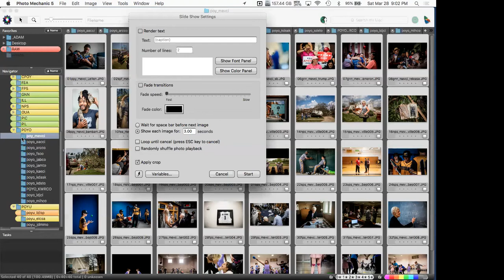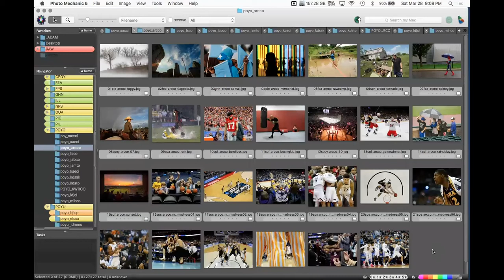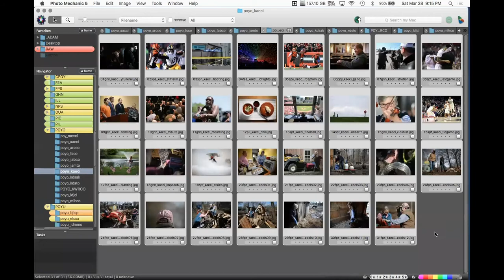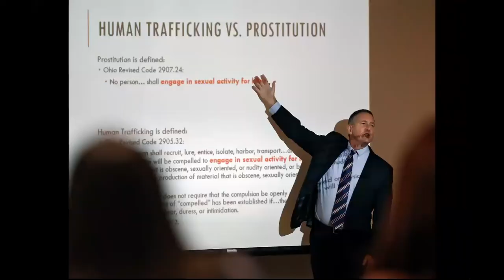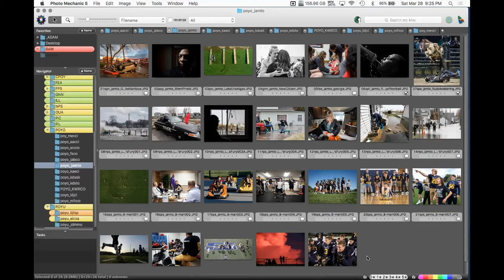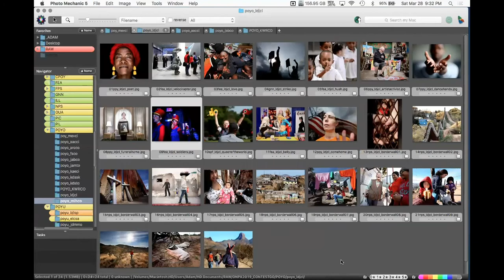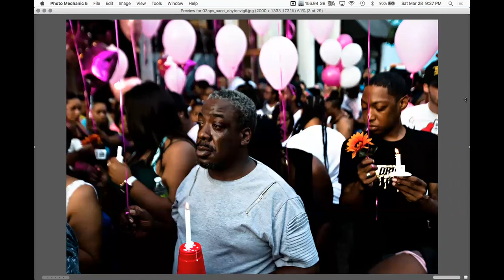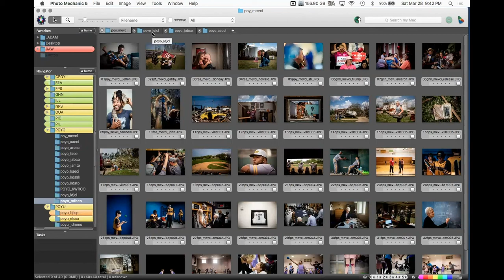Large Market Photographer of the Year - ONPA 2020 Still Image Division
Judging for Large Market Photographer of the Year in the 2020 Ohio News Photographers Association annual contest, Still Image division.